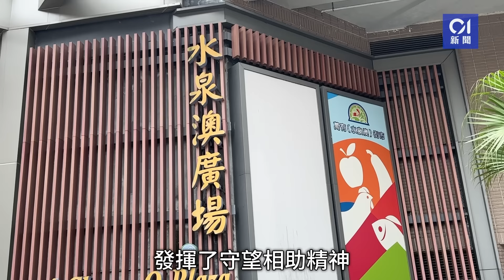今日新聞 香港 黑裙女電動單車載童「一拖三」橫行天水圍｜倫敦直擊經貿辦案10月再訊明年2月開審｜01新聞｜寶馬｜菠蘿頭｜水泉澳｜袁松彪｜港產太空人｜2024年5月24日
今日新聞 香港 黑裙女電動單車載童「一拖三」橫行天水圍｜倫敦直擊經貿辦案　10月再訊明年2月開審 袁松彪 港產太空人 水泉澳 2024年5月24日

2024年5月24日精選新聞：

00:00  今日必看8分鐘
00:10  黑裙女電動單車載童「一拖三」橫行天水圍　網民：表演雜技
02:05  彌敦道寶馬轉彎失控剷上行人路　司機棄車不顧而去
02:46  青衣內地船員操作貨櫃「菠蘿頭」失足從9米高位置墮下腳部骨折
03:24  水泉澳傷人｜街坊睹持刀男　果斷擸梯阻攔﹕無理由睇住第二單發生
05:33  01倫敦直擊・經貿辦案｜袁松彪衞志良出庭　10月再訊明年2月開審
07:17  長沙灣荔寶路現垃圾山 快線堆積垃圾延綿近50米擋車路
08:21  渠務署：改善多區雨水排放系統　增緊急應變隊助疏導　抵極端天氣
10:17  港產太空人｜消息：警隊女總督察黎家盈獲選載荷專家　擁博士頭銜
11:29  聽障BB首次佩戴人工耳蝸  聽見媽媽喊「兒子」嚇哭 感人影片瘋傳

人生每一個篇章，都有元気陪伴！元気寿司一直陪伴著大家成長，由青澀的學生時代到步入社會，與大家一同展開人生不同篇章，今後繼續「LIVE THE GENKI LIFE」精神，以美食為大家帶來無限正能量及歡樂！